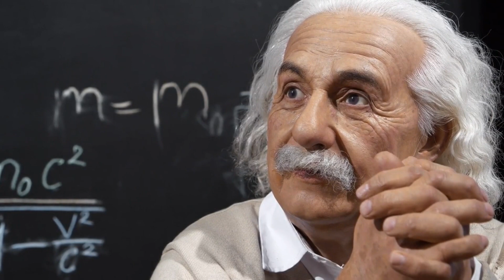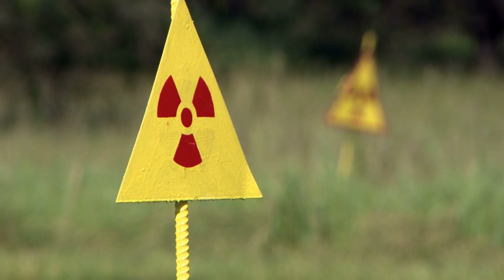Warp drives: Physicists give chances of faster-than-light space travel a boost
Alcubierre’s warp drive would work by creating a bubble of flat spacetime around the spaceship and curving spacetime around that bubble to reduce distances. The warp drive would require either negative mass – a theorized type of matter – or a ring of negative energy density to work.